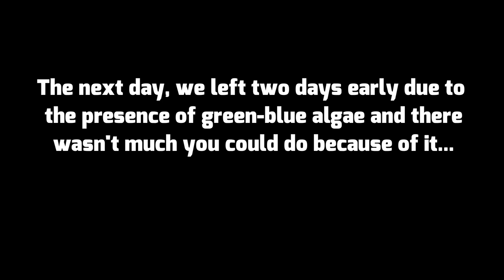Invasive Fish RUINED My Favorite Oregon Lake!! (Fishing Disaster)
In today's video, we went to one of my favorite camping and fishing areas as part of our 10-day camping adventure, only to find out that an invasive species of fish had returned to the lake and river system. :)